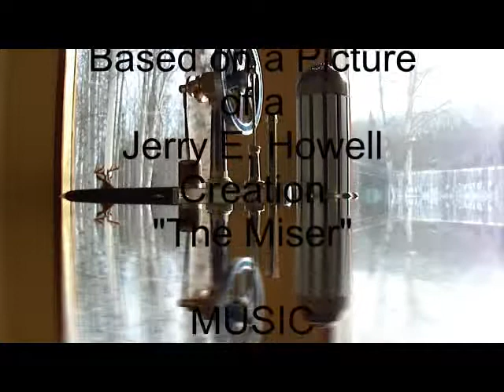Hot Air Engine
A Freelance Low Temperature Differential Hot Air Engine based on "The Miser" by Jerry E. Howell.  All parts came from various junk boxes and tape players.